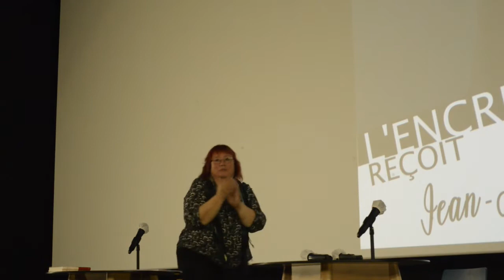Jean-Marie Laclavetine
L'Encre Malouine reçoit
Le 25 mai 2021 à la Grande Passerelle de Saint-Malo
Entretien avec Charlotte Cabot